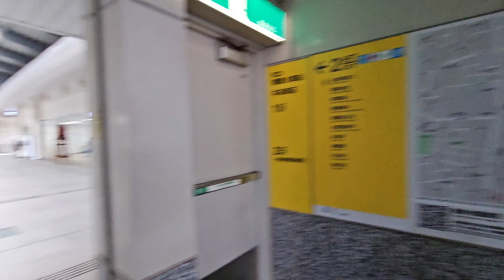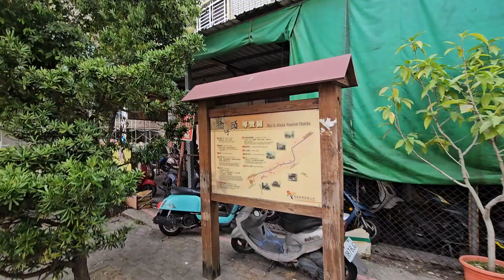Kaohsiung - Ciaotou (R23) - Exit 2